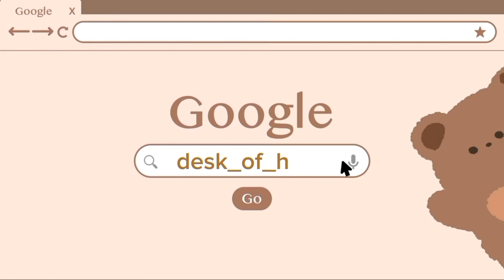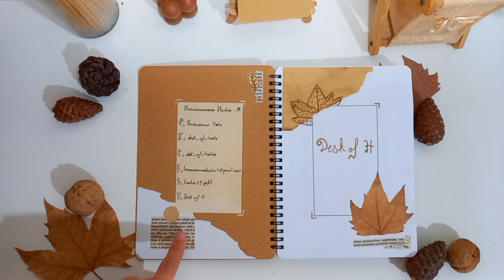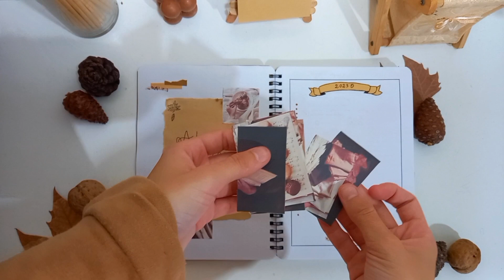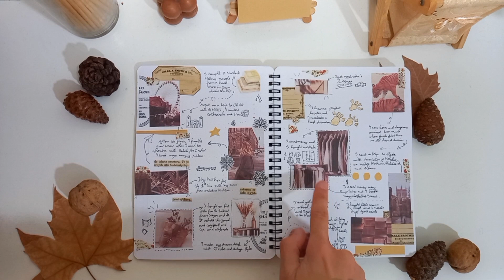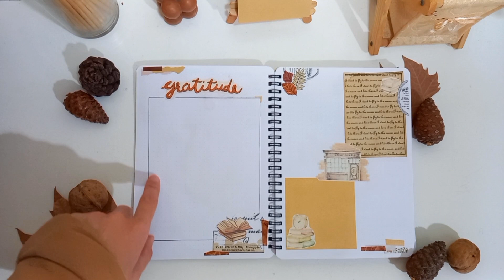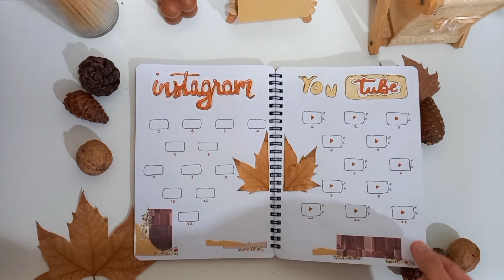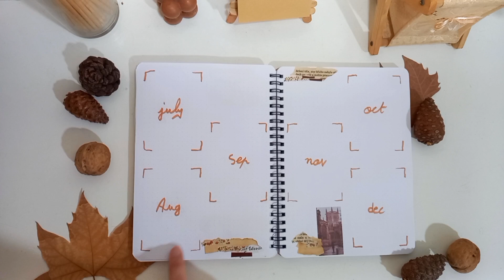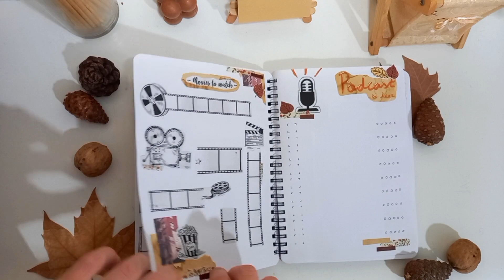Journal 2024 تخطيط سنة📦جورنال بثيم Vintage📜تخطيط شهر يناير🪵اهدافي للسنة الجديدة🤎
Journal 2024  تخطيط سنة📦
جورنال بثيم  Vintage📜تخطيط شهر يناير🪵اهدافي للسنة الجديدة🤎

📚🎁From my desk love you all📚🎁lya
عشوائيات